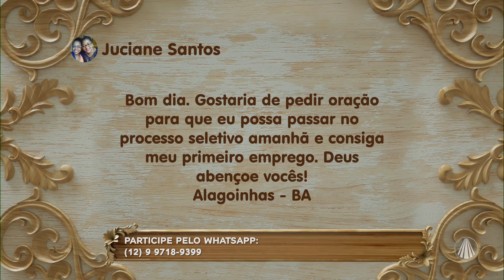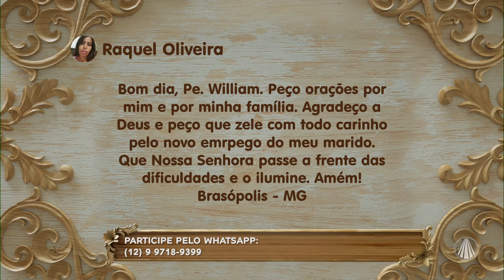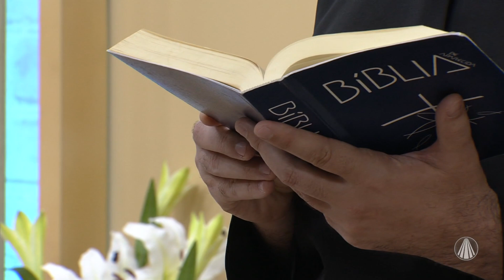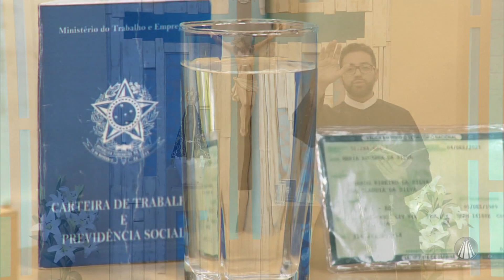Novena de Aparecida: reflexão sobre os Salmos 98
No Com a Mãe Aparecida, Padre William Betonio te convida a rezar a Novena de Aparecida. Confira!

REDE APARECIDA
A TV de Nossa Senhora

Baixe o nosso Aplicativo gratuitamente no seu celular, tablet ou iPad.